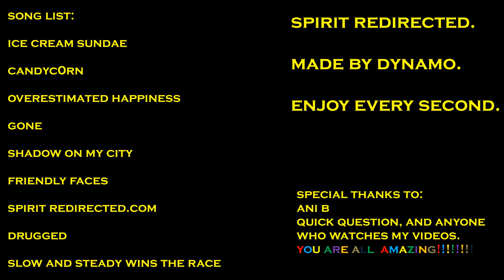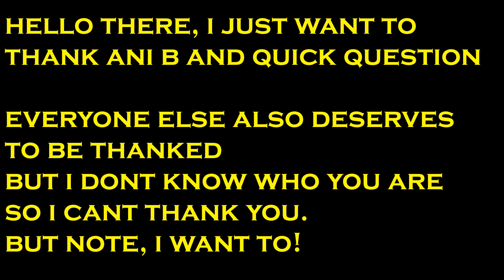Spirit Redirected [FULL ALBUM]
Thank everyone who watches my videos, i appreciate all of you

this is the full version of the album ive been working on

anyway with that out the way.